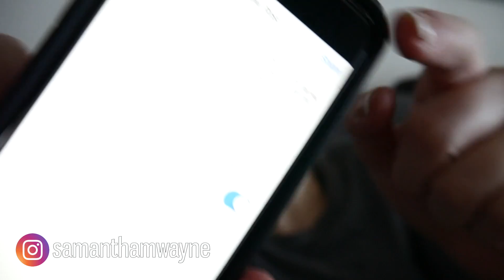Life on Prednisone | My Morning Routine Living with Lupus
Well this was different. I wanted to share my morning with you today. I hope you enjoyed this style of video, it was pretty fun to have a friend tagging along for the day.

Kiss Impress Nails

My name is Samantha Wayne and I have been creating advocacy videos on YouTube since 2009. I created Live Hope Lupus in order to create a space where those with chronic illnesses could get information and support.